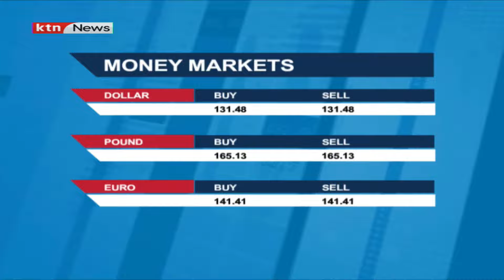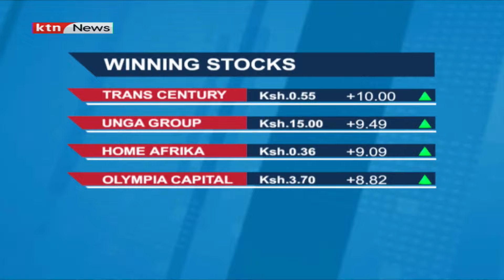The Market Highlights | Business Today